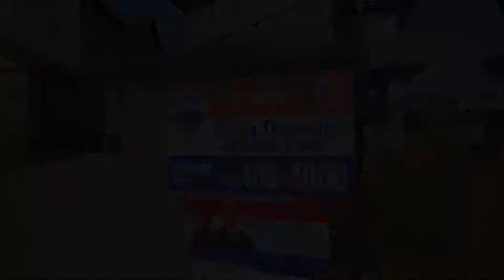Wendy & WIlson - 567 McDonough Way